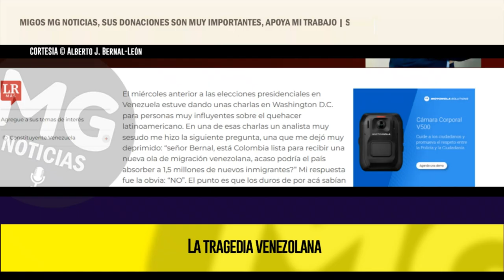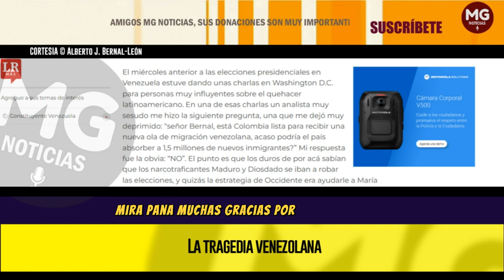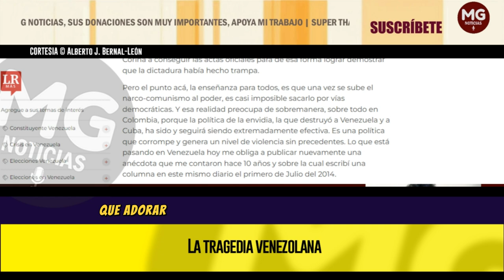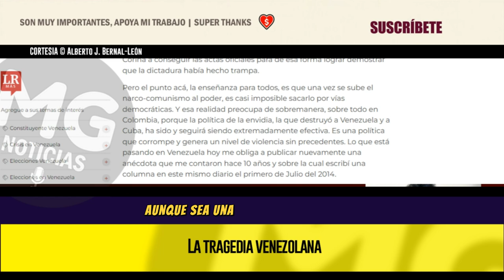OJO CON EL 2026 || LA TRAGEDIA VENEZOLANA ❌ Alberto J. Bernal-León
El miércoles anterior a las elecciones presidenciales en Venezuela estuve dando unas charlas en Washington D.C. para personas muy influyentes sobre el quehacer latinoamericano. En una de esas charlas un analista muy sesudo me hizo la siguiente pregunta, una que me dejó muy deprimido: “señor Bernal, está Colombia lista para recibir una nueva ola de migración venezolana, acaso podría el país absorber a 1,5 millones de nuevos inmigrantes?” Mi respuesta fue la obvia: “NO”. El punto es que los duros de por acá sabían que los narcotraficantes Maduro y Diosdado se iban a robar las elecciones, y quizás la estrategia de Occidente era ayudarle a María Corina a conseguir las actas oficiales para de esa forma lograr demostrar que la dictadura había hecho trampa.
columna ALBERTO BERNAL para LA REPÚBLICA